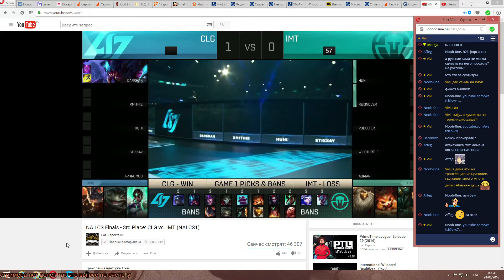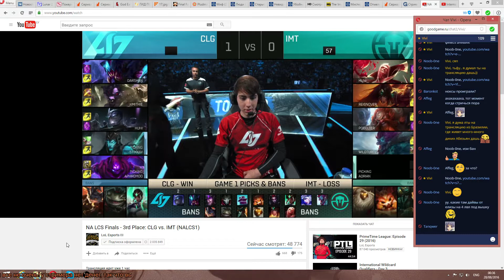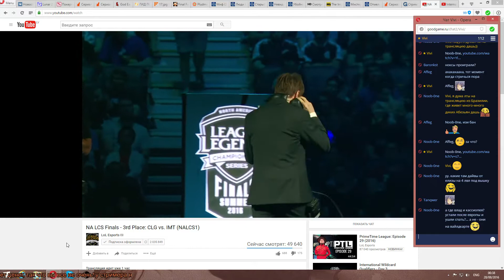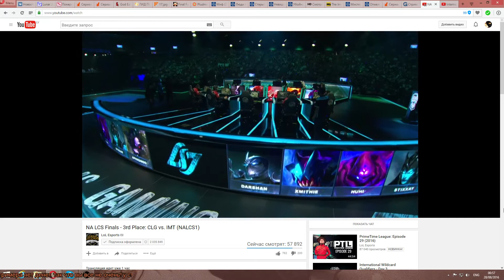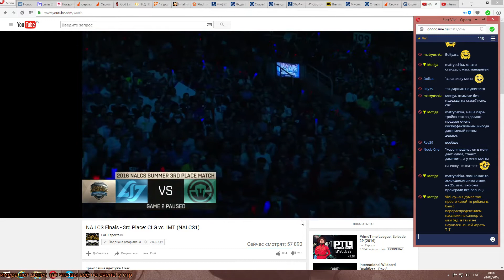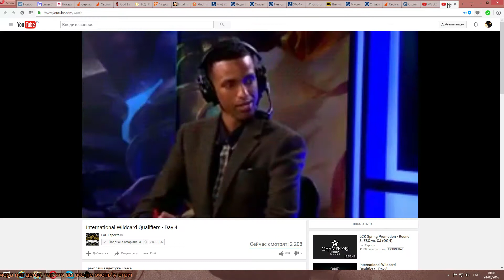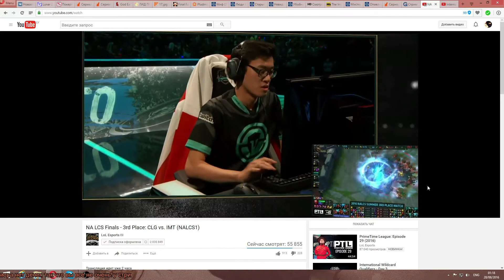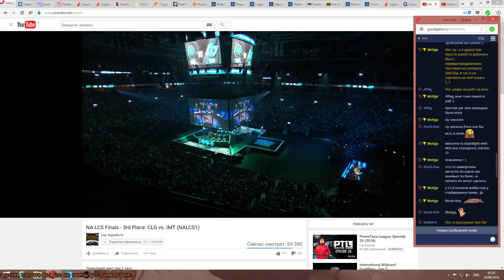IMT vs CLG (LCS 2016 Final EU Bo5) game2